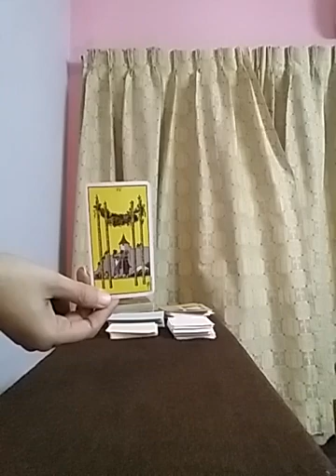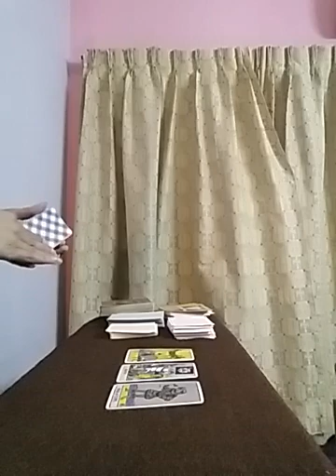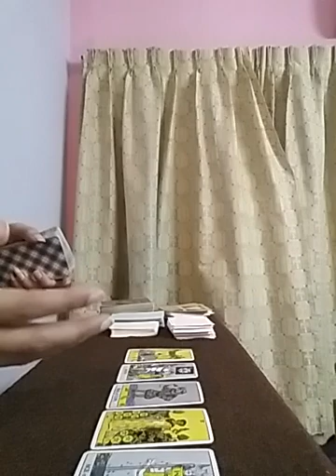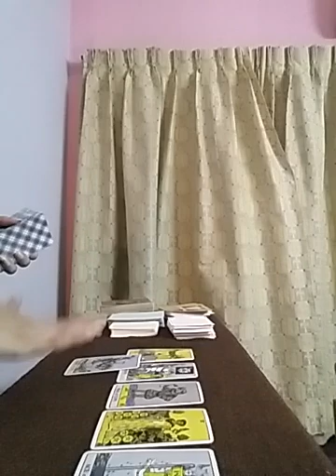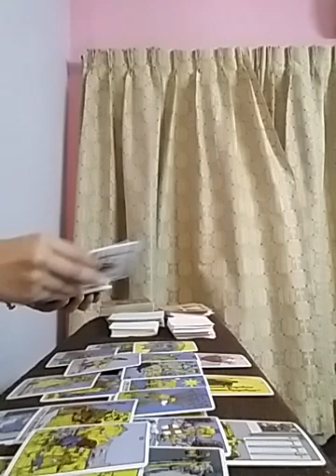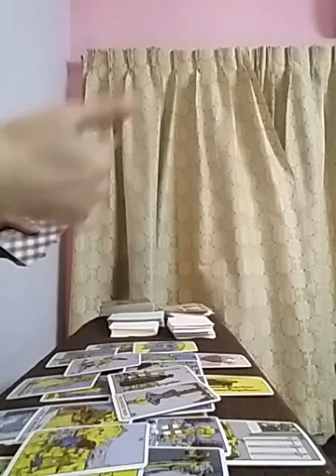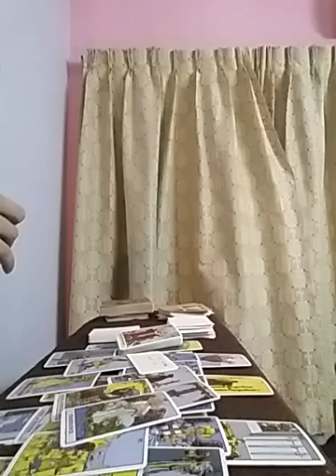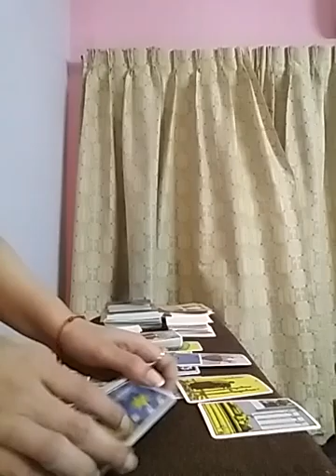LIBRA ~ woahh !! they might have ignored you before But Now They See their Future with Only YOU 🤵💍👰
Services i offer :

1- 1 question reading - 35 USD

2- 2 question reading - 55 USD

3- 3 question reading - 70 USD

4- 5 question reading - 100 USD

5- Love n Relationships - 100 USD

6- 15 Minutes customized *SPIRITUALLY CHARGED* affirmations that give 100% RESULTS  - 100 USD

7- Consultation and step by step guidance to MANIFEST your Dream Desire and Goal.

8- Unique Scripting technique to manifest your desire - 80 USD

9- Protection from bad influences and energies - 60 USD

10- Removal of Black Magic - 100 USD

12- Dream Interpretation - 40 USD

13- Spiritually Charged Affirmations + Unique Scripting Technique - 150 USD

14- Money rituals - 60 usd

15- Love Rituals - 100 usd

16- Subliminals - 100 usd

17- Consultation along with 1 manifestation technique - 100 usd

18- Angel guidance - 40 usd

19- 5 Minutes Guided Meditation - 50 usd

20- 5 Minutes Affirmations - 50 usd